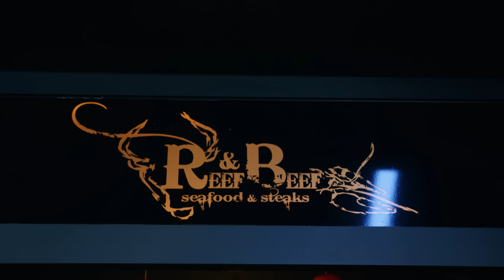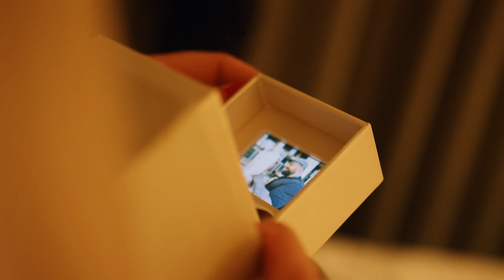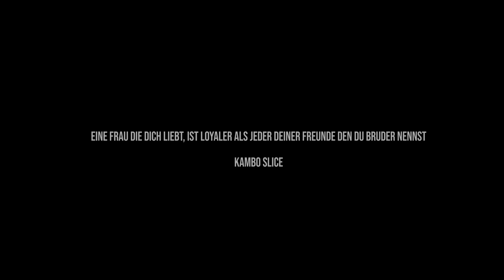KAMBO - BONNIE & CLYDE | Official Video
Auf allen Portalen verfügbar. Jetzt zur Playlist hinzufügen!